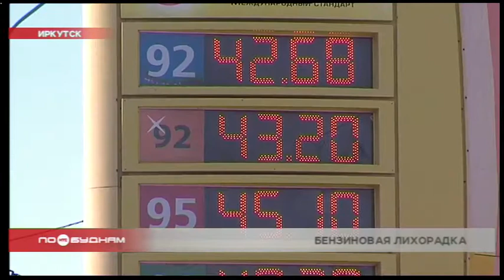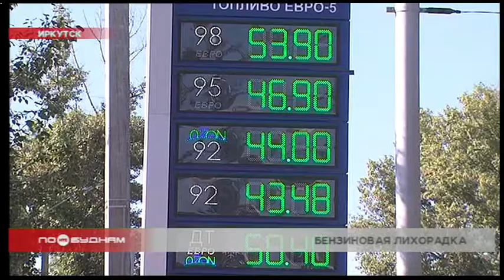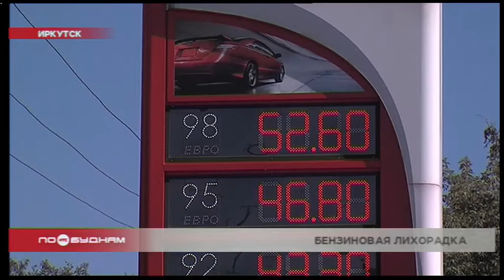Бензин подорожал в Иркутске на 50 копеек за литр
Подобные аварии всегда вызывают широкий резонанс. Впрочем, как и цены на бензин. О них в последнее время приходится говорить часто. Стоимость топлива на заправках Иркутска снова выросла. В среднем на 50 копеек. Даниил Седов выяснил, с чем это связано и стоит ли ждать очередных скачков. Все подробности далее.

Стелы с ценниками на бензин — для водителей как трейлеры фильма ужасов. За топливо практически на всех АЗС столицы Прибайкалья опять приходится платить больше. За последние дни ценники выросли в среднем на 50 копеек. Для некоторых жителей города это серьёзный удар по кошельку. Дмитрий Черняховский один из тех, для кого машина — средство заработка. И к очередным переменам молодой человек оказался не готов.

ДМИТРИЙ ЧЕРНЯХОВСКИЙ, житель Иркутска: «С каждым месяцем всё хуже и хуже. В том плане, что у тебя есть какое-то количество средств, ты будешь разбивать по неделям. То есть столько-то залил, потом столько-то. Проще уже пересаживаться на велосипед и общественный транспорт».

Наверняка об этом уже не раз задумывались многие иркутяне. Ведь с начала 2020 года стоимость топлива на разных АЗС Прибайкалья поднялась на 3-5 рублей. При том, что доходы у земляков так стремительно не растут. Средняя зарплата жителя Прибайкалья — это 959 литров АИ-92. Чего хватит водителю на полгода. Правда, в той же Москве реально приобрести на тонну бензина больше. На западе страны не только доходы выше, но и топливо дешевле. Спросите: почему так? Отвечаем: причиной всему сырьевой рынок.

АЛЁНА ЛИПУНОВА, юрист иркутской сети АЗС: «Темпы роста оптовых цен значительно превышают темпы роста розничных цен. АЗС, насколько могут, сдерживают и отодвигают рост цен. Но, к сожалению, это вопрос, который невозможно решить, не поднимая цены».

На цену бензина так же влияет и стоимость нефти. Например, в апреле сырьё резко обесценилось на бирже, и топливо тоже стало дешевле. Сейчас же наблюдается обратная ситуация. А специалисты заявляют, что нынешние цены — это не предел.

РОМАН ЗЕЛЕНИН, экономист: «Всё самое плохое с точки зрения финансов происходит в августе. Есть определённая сезонность, и экономисты её рассматривают. Поэтому в августе бензин ещё может вырасти на 1-1,5 рубля вверх. Потом этот рост остановится, и какие-то позитивные моменты, удешевление на 5,10,15 копеек, мы увидим только в сентябре».
Но уже сейчас понятно, что такое снижение иркутские водители не заметят. Ведь существенным назвать подобное «падение» цен никак нельзя. Поэтому автовладельцам столицы Прибайкалья остаётся только экономить. И, возможно, искать альтернативные варианты передвижения по городу.